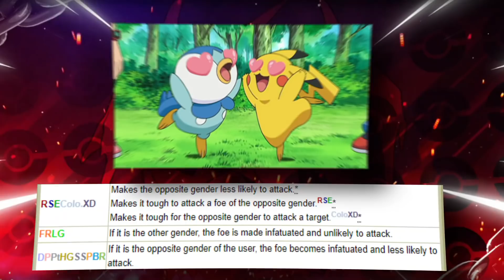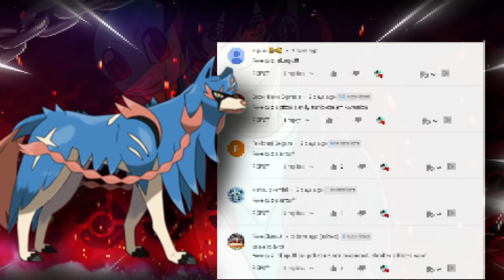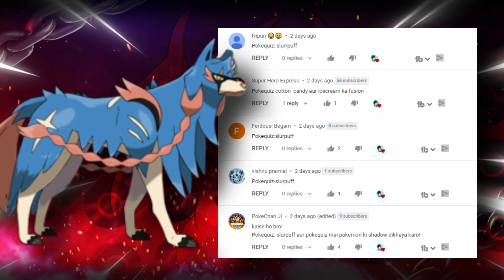WHATT!? 😳FEMALE Pokemon are STRONGER than Male Pokemon | 7 Ways explained Why Female Pokemon Best!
Music I Used :
These are the things that I use :

Software: Wondershare Filmora , Adobe After Effects, Audacity.

Mic (Blue Snowball iCE )

ABOUT ME :
A random kid who likes pokemon anime.Who has only seen pokemon since starting and One day I thought let's make a pokemon channel That's why I made a channel called "POKE SQUAD" so that I can unite more Pokemon fans like me.I make Pokemon videos, such as Top 10 Pokemon Or Top 5 Pokemon videos, Pokemon Theories, Upcoming Pokemon Leak, Pokemon Journey Updates, Banned And Deleted Scenes In Pokemon and lots more!

"Agr Video Pasand Ayi Hain To Like Karo Yaar. Milta ho Agli Video me Tab Tak Ke Liye. PEACE OUT !!"